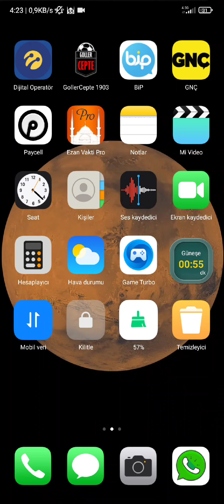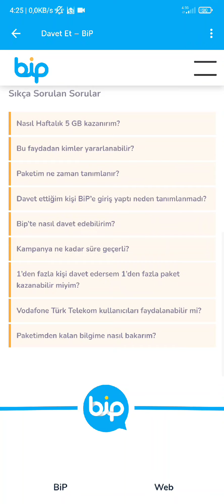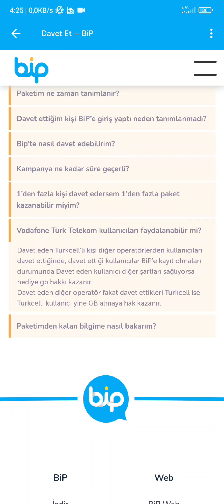TURKCELL HAFTALIK 5 GB | TAZE TAZE❗ TURKCELL BEDAVA İNTERNET İZLE KAZAN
Merhaba;
Turkcell'in Yeni Başlatığı Kampanya İle 5GB kazanabilirsiniz.
👉Yapmanız Gerekenler;
👉 Hiç Bip İndirtmemiş Arkadaşlarınıza Bip  İndirerek Giriş Yapması Yeterlidir
👉 Giriş Yaptıktan Sonra Hem sen 5Gb kazanabilirsiniz Hem de Arkadaşın
👉Etkinlik süresi 27 Nisan ile 4 Mayıs arasındadır
Aşağıya linkimi bırakıyorum İndirmeye Varsa İndirebilirsiniz
❌BiP ile mesajlarımı anında, daha eğlenceli gönderiyorum! Sen de hemen kullan!